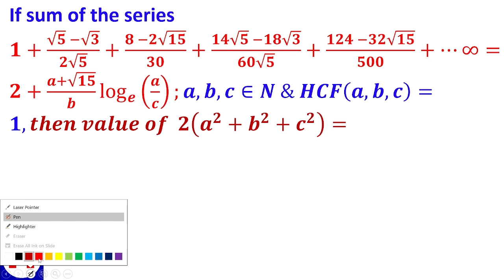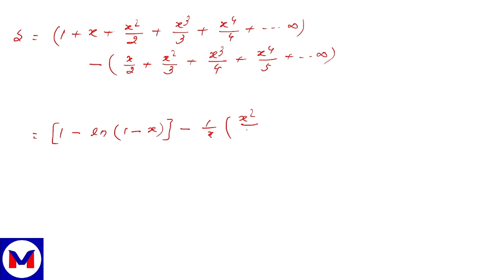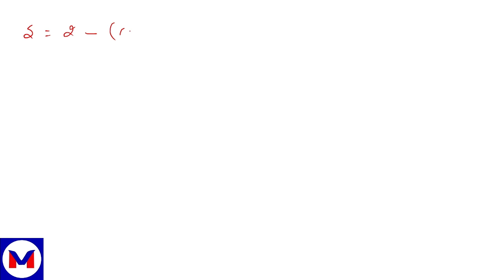CRACK JEE APRIL 2025: Advanced Progression's Problems from FIITJEE AITS | Jee Mains 2025 Strategy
This video will guide you through the intricacies of trigonometry, a crucial topic for the JEE Mains 2025 exam. You'll explore key concepts, practice problem-solving strategies, and gain insights into the most relevant aspects of trigonometry from the Allen Test Series.

Welcome to VERSATILE JEE & HIGHER MATHS! 📚✨

Dive into the world of mathematics with expertly crafted videos covering:

JEE Mathematics: Simplified problem-solving techniques, in-depth explanations, and time-saving tips.
Higher Mathematics: Advanced concepts explained in an easy-to-understand manner for enthusiasts and learners alike.
Whether you're a student preparing for JEE, an aspiring mathematician, or simply passionate about math, this channel has something for everyone!

Your one-stop destination for mastering JEE Mathematics and exploring Higher Mathematics concepts. Whether you're a JEE aspirant aiming for top ranks or a math enthusiast diving into advanced topics, this channel offers:

📚 Comprehensive lessons on key JEE topics
🔢 Advanced problem-solving techniques
💡 Conceptual clarity through detailed explanations
✅ Tips, tricks, and strategies to ace your exams